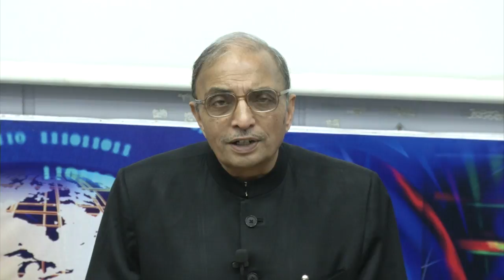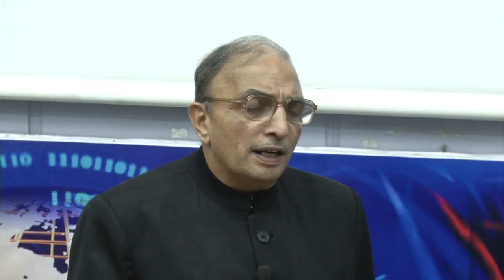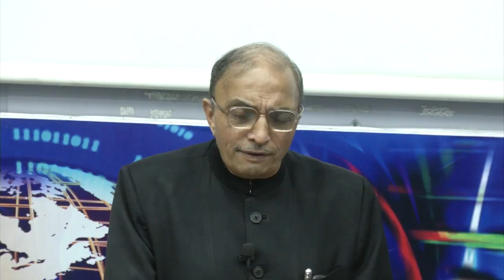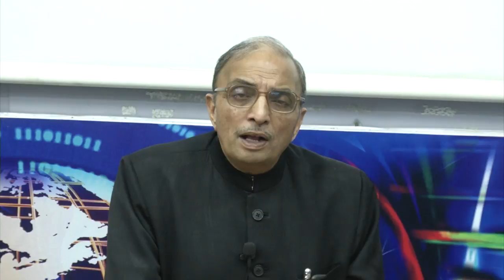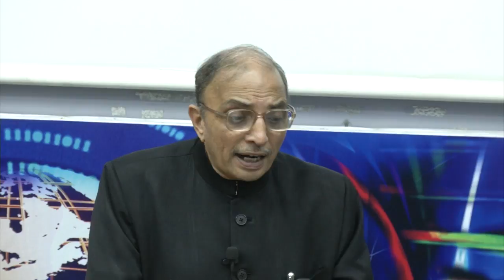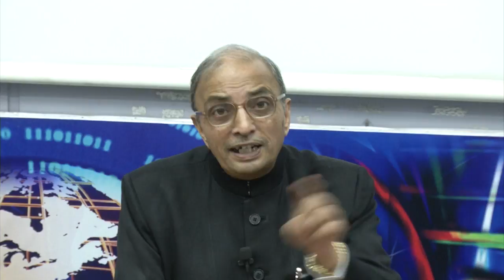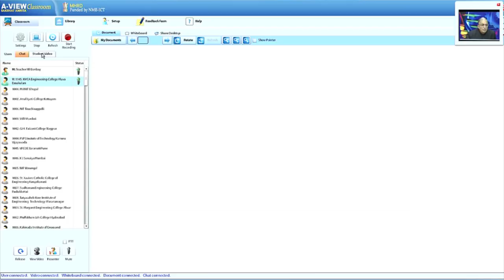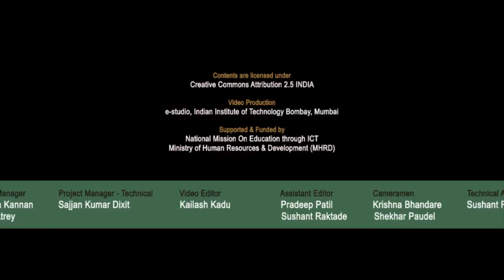ET M Inauguration Session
This is Inaugural session of Engineering Thermodynamics workshop arranged for teachers. It was delivered by Prof. Deepak B. Phatak from IIT Bombay.

In this session Prof. Deepak B. Phatak introduced Dr. Anil Kakodkar and later he talked about T10KT Project.